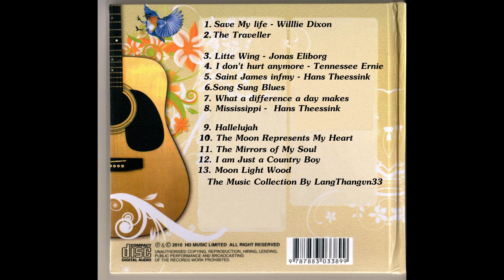Acourtic Princess Vol 1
Welcome to HDSOUNDLOSSLESS ! On this channel you will find a variety of relaxing music, sleep music, stress relief music. I try to bring you the best, high quality and most enjoyable music.
Chào mừng bạn đến với HDSOUNDLOSSLESS! Trên kênh này, bạn sẽ tìm thấy nhiều loại nhạc thư giãn, nhạc ngủ, nhạc xả stress. Tôi cố gắng mang đến cho bạn những bản nhạc hay nhất, chất lượng cao và thú vị nhất.
# HD SOUND LOSSLESS
Đừng quên đăng ký và nhấn chuông để là người nhận video mới nhất từ HD Sound. Hãy nhấn thích video và chia sẻ giá trị này để nhiều người cùng xem hơn và biết đến kênh HD Sound bạn nhé.